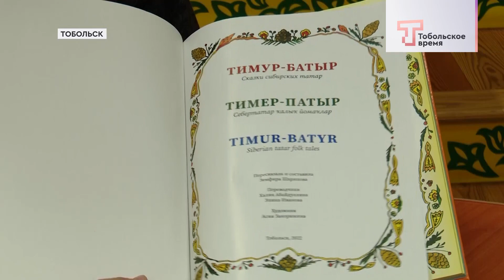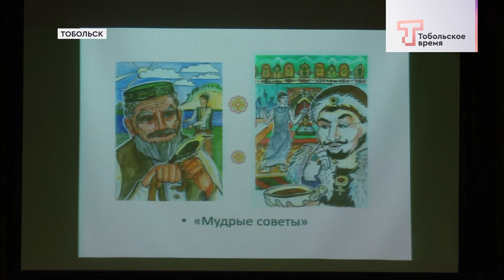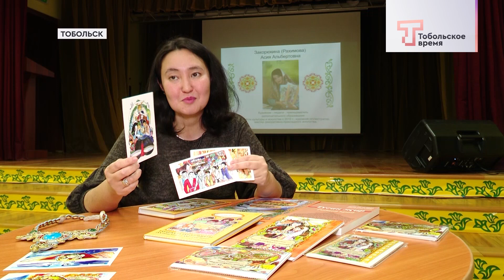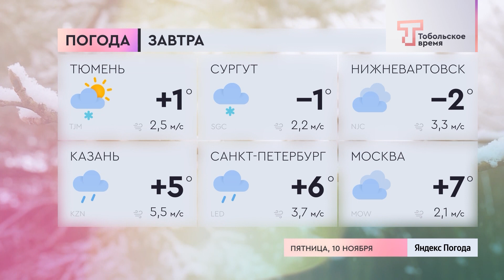ДЕНЬ ЗА ДНЁМ от 09.11.2023